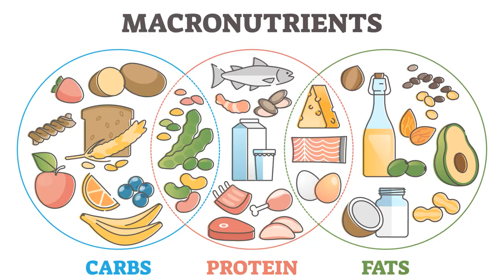"Unlocking the Power of Ruminant Meat & Saturated Fat: Carnivore Diet Episode 76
Do you need help with your first 30 days? Complete this short questionnaire for Carnivore Diet- and you will receive a 4 week menu to help with your first 30 days for FREE

Read about the Sugar industry cover up, JAMA 2016
"Sugar Industry and Coronary Heart Disease Research
A Historical Analysis of Internal Industry Documents"

Sugar industry cover up (NPR)

LMNT Zero-Sugar Electrolytes - Sample Pack - Hydration Powder Packets | No Artificial Ingredients | Keto & Paleo Friendly | 8 Sticks

StarPass Labs Complete Amino Formula

Ninja AG301 Foodi 5-in-1 Indoor Electric Grill

Waterpik Aquarius Water Flosser

Redmond Clay - Bentonite Clay of 1000 Uses

150 Ketone Test Strips

NativePath Collagen Peptides Protein

ZeroWater 23-Cup 5-Stage Water Filter Dispenser

Lifepro 15lb Adjustable Free Weights Dumbbell Sets with Rack

Ankle Weights, 1/2/3/4/6/8/10/12/20 LBS 1 Pair Wrist Leg Arm Weights

Sweat Suit Heavy Duty Zipper Sauna Suit

XIMU Milk Frother Handheld, USB Rechargeable 3 Speeds

REDMOND Re-Lyte Hydration Electrolyte

Redmond Real Sea Salt

Celtic Sea Salt

Bluemaple 6 Pack Copper Compression Socks

Premium Chelated Magnesium Glycinate, Malate, Citrate

Pure Cold Pressed Castor Oil - Big 32 fl oz Bottle

CHRLEISURE Leggings with Pockets for Women

Personal 1.1Qt. Compact Space Saving Electric Hot Air Fryer

Nesco, Black, 8 inch, Electric Skillet

DJI Wireless Microphone System Professional

MED PRIDE Nitrile Gloves| Black,

Wagyu Beef Tallow, 42 Ounces,

Omron Upper Arm Blood Pressure Monitor, 3 Series

Electric Nonstick 4.5-inch Mini Waffle Maker,

Vertical Charcoal Smoker, 18"

Bacon Grease Container

Viva Naturals Organic MCT Oil

Aspire 5 Business Slim Laptop,

BAR KEEPERS FRIEND Cleanser Trio

Shirts
to buy our new shirts for the cruise and your carnivore life!! Check it out